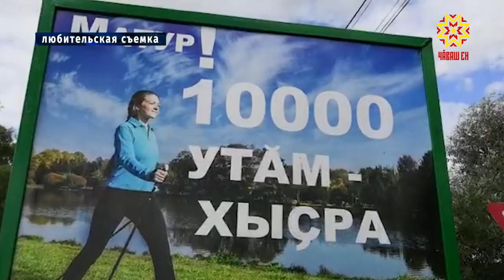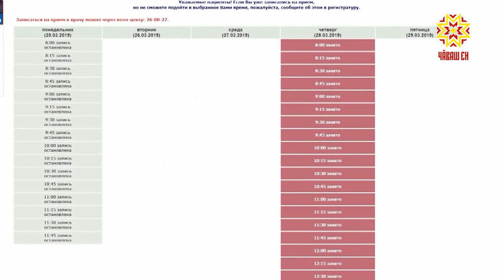Прошел круглый стол по вопросам реализации национального проекта «Здравоохранение».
В  Общественной палате  Республики  прошел круглый стол  по вопросам реализации национального проекта «Здравоохранение».